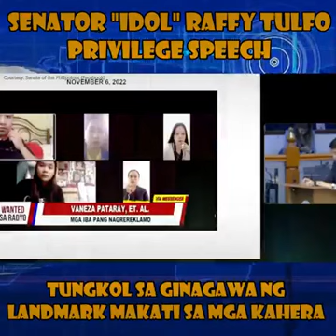SENATOR IDOLRAFFY TULFO PRIVILEGE SPEECH TUNGKOL SA GINAGAWA NG LANDMARK MAKATI SA MGA KAHERA!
SENATOR "IDOL" RAFFY TULFO PRIVILEGE SPEECH TUNGKOL SA GINAGAWA NG LANDMARK MAKATI SA MGA KAHERA!